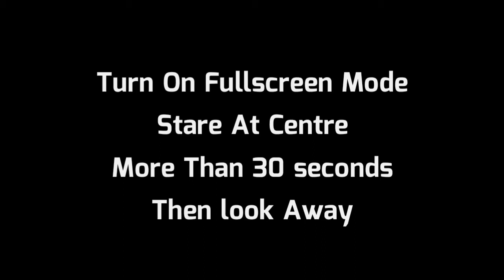Optical illusion's-This video will hypnotize you!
IMPORTANT NOTICE :- These All Things Are Copyrighted. We Just Shooted, Edited And Published To Audience For Entertainment And Knowledge Purpose Only.